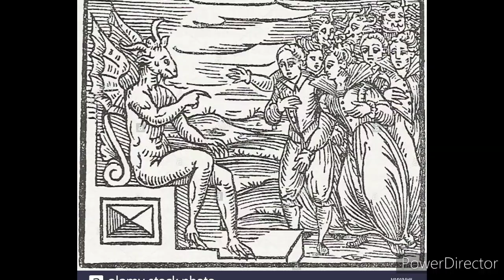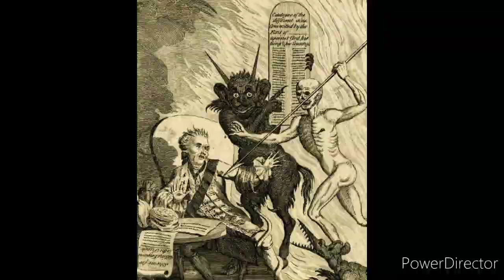angels & demons | ancient frescoes and illustrations